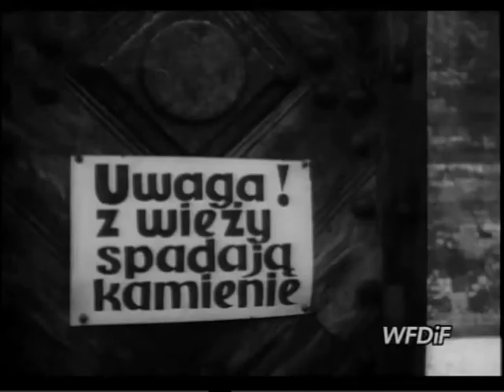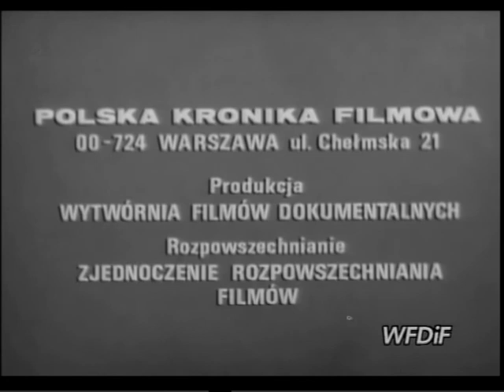PKF 1979 02b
1. OKĘCIE W ŚNIEGU. Lotnisko. Praca na lotnisku Okęcie w trudnych warunkach zimowych.
2. ZAOPATRZENIE MIASTA. Zimowe zaopatrzenie Warszawy w produkty spożywcze, m. in. w pieczywo.
3. ŻYWE KAMIENIE. Zdewastowane zabytki Krakowa, powolna restauracja, nowe odkrycia archeologów.
4. KATIA KUBANOWA. Prapremiera opery Leosza Janaczka w Operze Wrocławskiej.
5. W KRAJU PIGMEJÓW. Pigmeje. Życie, praca, obyczaje (RFN).
6. CZY PAŃSTWO LUBIĄ ŻMIJE? Hodowla żmij w Holandii dla celów naukowych i leczniczych (Holandia).
7. KARNAWAŁOWY KONKURS. Turniej tańca towarzyskiego w Lipsku (NRD).